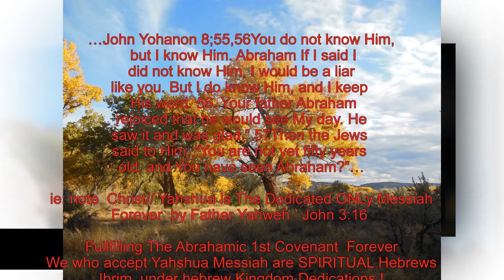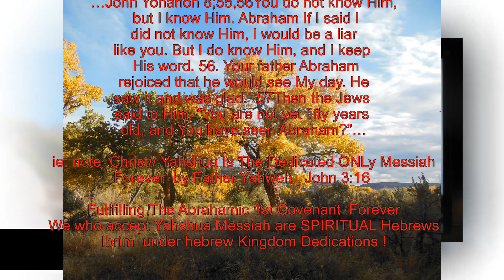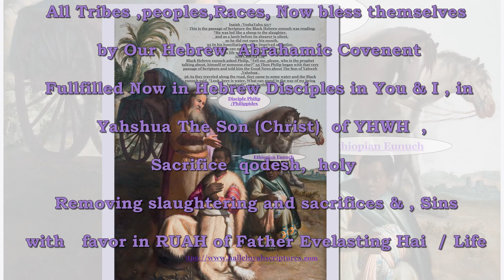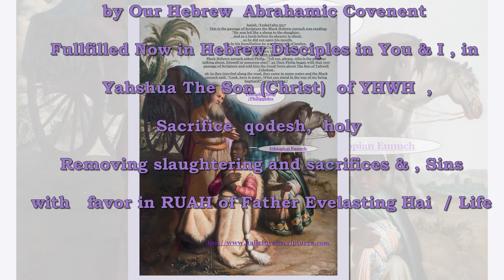Renewed By Belief like Abraham in ,Messiah Yahshua,, The Prophets, IN AbbaFather Yahweh ,US!?